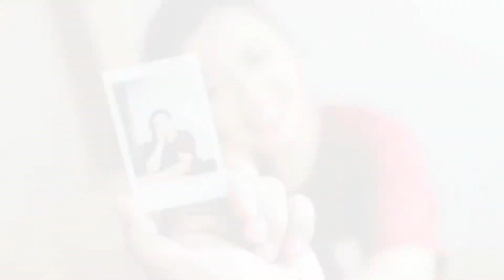MY HUSBAND DOES MY HAIRCUT 💇🏻‍♀️ | YAY OR NAY? | HAHAHA• POSTPARTUM HAIR FALL IS REAL HUHUHU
🎵Venice Beach by Tropher Mohr and Alex Elena

Hello mga Luvs!

Enjoy! and Keepsafe!

My husband does my haircut
my husband does my makeup challenge
how to get rid of postpartum hair fall
how to get rid of postpartum depression
my husband does my haircut challenge
can i cut my hair after giving birth?
haircut after giving birth
paano maiwasan ang postpartum hair fall
Postpartum hair fall treatment